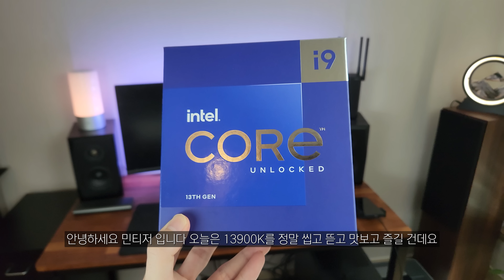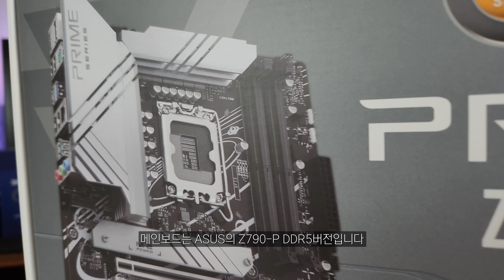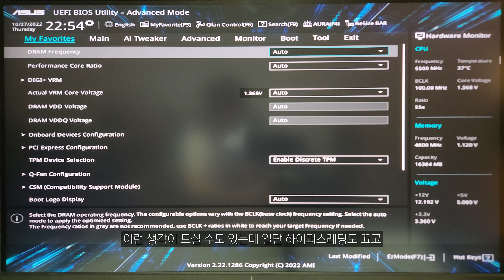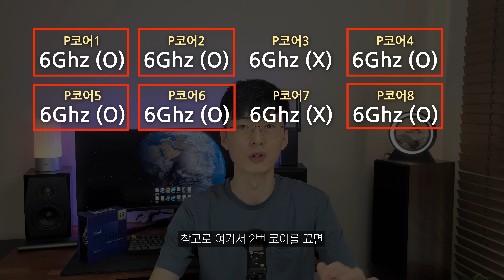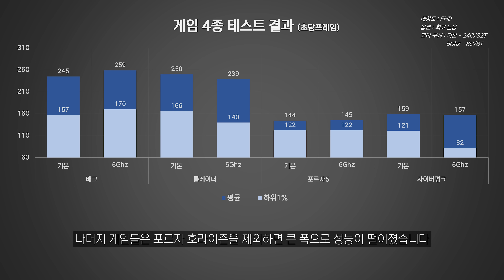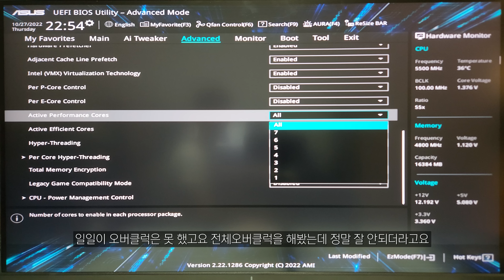[SUB] 13900K를 오버클럭 해봤습니다 그리고 E코어만 써 봤습니다. / Overclocked 13900K meets 6.0Ghz!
13900K로 별짓 다 해봤습니다.
제 눈으로 6Ghz가 돌아가는 건 처음봐서 신기하네요...

*본 영상의 CPU/MOBO는 코잇에서 대여받았습니다*

00:00 Intro
01:05 오버클럭을 해보자
03:32 배그는 6코어지원게임?
05:07 E코어만쓰면어떨까?
07:01 Outro

다나와 링크는 채널에 판매 수익이 제공되지는 않고 최저가 소개를 통해 소정의 금액을 지원받습니다.